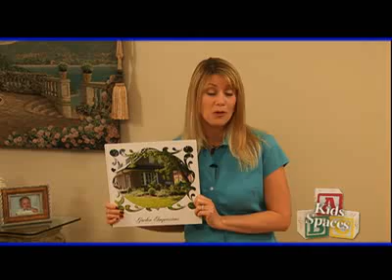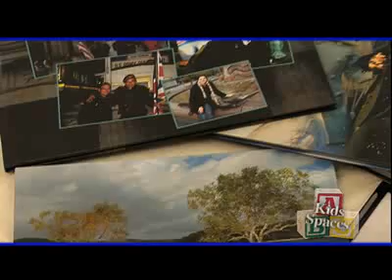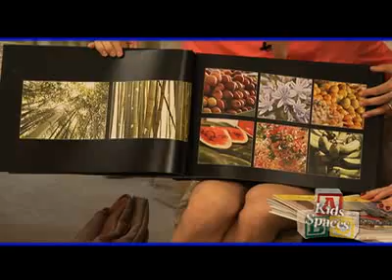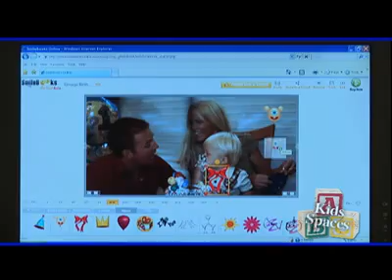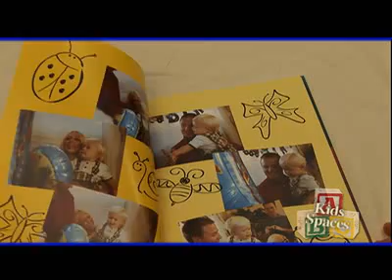Designing Spaces Show 2093 - CeWe Color AG & Co.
Too often, pictures that capture our most memorable times remain trapped in memory cards or computer hard drives, keeping them out of sight, and out of mind. Family pictures and photos of special events are meant to be shared with friends and family. Kids Spaces wants you to preserve those precious memories, and what better way than to have your digital photos printed into a photo book.